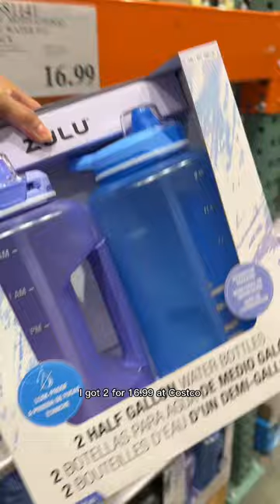WATER JUG FROM COSTCO! 💧 Amazon has similar ones too! drink plenty of water!